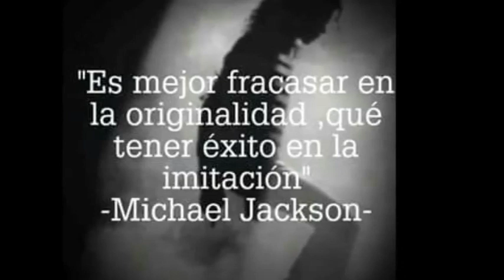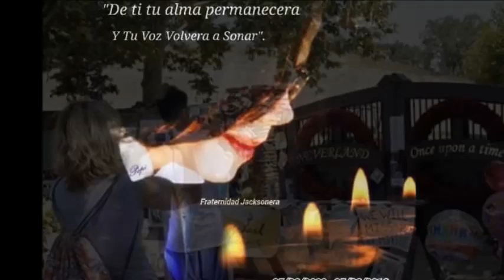Michael jackson you are my world 2017